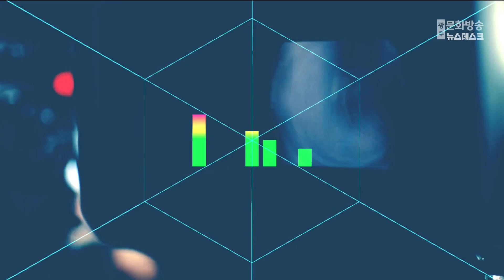[한걸음더]빅데이터로 본 총선 이슈...광주, 군공항·광주형일자리·쇼핑몰 등 (뉴스데스크 2024.4.4 광주MBC)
(앵커)
내일(5일) 사전투표를 앞두고,
소중한 한 표를 행사하기 위해
후보들의 공약이나 정책에
눈길이 가고 있습니다.

후보들의 공약에 유권자들의 관심이
얼마나 반영됐는지 살펴보는 것도
또 다른 관전 포인트일 텐데요.

선관위의 빅데이터 분석을 통한
우리 지역 이슈, 김초롱 기자가
[한걸음더] 들어가 정리했습니다.

(기자)
중앙선거관리위원회의
'언론기사 빅데이터 분석' 보고서입니다.

지난 2020년 5월부터 지난해 11월까지
약 4년간 광주를 다룬 기사,
15만 건가량을 분석한 자료입니다.

지역민들의 관심이 이런 이런 데에 있으니
총선 공약 개발이나 정책 발굴에
활용하라는 취지가 담겨 있습니다.

내용을 볼까요?

가장 많이 다뤄진 주제는
‘광주 군공항 이전 사업’입니다.

관련 키워드는
군공항이전, 광주군공항,
광주민간공항이전 등 5개로
모두 1만 5천여 건입니다.

특히 군공항 이전에 대한
광주와 전남, 무안 등의
의견 차이가 뚜렷해진 게
원인으로 분석됩니다.

다음으로는, ‘광주형일자리’입니다.

광주시가 노사 상생을 도우면서,
일자리를 만들어가는 정책인데요.

광주글로벌모터스, 빛그린산업단지 등
관련 키워드까지 모두 약 1만 건입니다.

지난 21대 총선에서는 청년, 창업 등
‘청년일자리’가 이슈였는데,
이제 ‘광주형일자리’로 바뀐 겁니다.

청년들을 광주에 정착시키고,
지역을 성장하게 하는 공약이
더 필요하겠습니다.

마지막으로는 ‘광주복합쇼핑몰’입니다.

관련 키워드는 4천여 건인데요.

더현대 광주, 광주신세계 아트앤컬처파크,
그랜드스타필드 광주 등이
생겨날 것으로 보입니다.

교통 문제와 지역 상인과의 상생을
해결할 정책이 시급합니다.

지역구로 들어가 보겠습니다.

먼저, 동구는 옛 전남도청 복원과
은둔형외톨이 등 인구 이슈,
국립아시아문화전당과 무등산국립공원 등
관광 키워드가 있습니다.

이번 총선 후보들은
무등산 개발 찬성, 반대로 의견이 갈리고,
찬성 측도 케이블카 설치에 대한
입장이 다릅니다.

다음으로, 남구에서 가장 눈에 띄는 건
바로 도시정비 이슈입니다.

특히, 백운광장, 백운고가차도 등이
관련 키워드인데요.

교통 혼잡이 극심하다 보니,
후보들은 모두 봉선동과 진월동을 잇는
터널 사업을 공약으로 내걸었습니다.

또, 서구에선 민간공원특례사업이
높은 빈도수를 보였습니다.

소음 피해 지역이다 보니,
군공항 이전도 주요 이슈인데요.

후보들은 소음 측정 기준은 낮추고,
보상 범위는 늘리겠다고
한목소리로 말했습니다.

다음, 북구는 특히
교통사고 이슈가 많이 언급돼,
안전대책이 필요해 보이고요.

복합쇼핑몰, 첨단3지구 등
지역 개발 이슈도 많이 언급됐습니다.

총선 후보들은
서울 청계천과 같은 하천 개발,
공공의료원 설립 등
다양한 공약을 내놨습니다.

마지막으로, 광산구는
고려인 마을과 앞서 설명드린
광주형일자리 관련 키워드가
주목받았습니다.

지금까지 언론 보도 빅데이터로 본
주요 이슈였습니다.

MBC 뉴스 김초롱입니다.